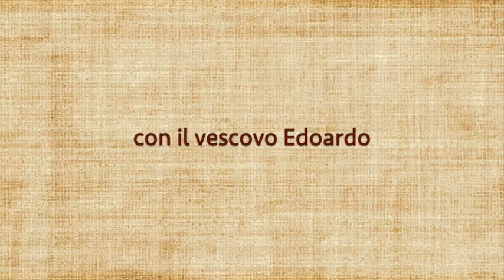I dialoghi del 1 maggio 2019